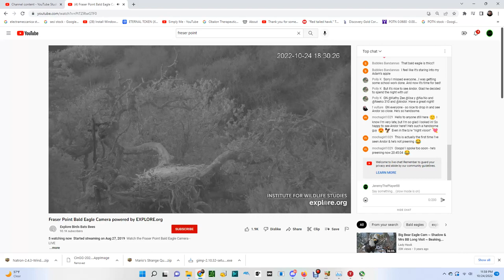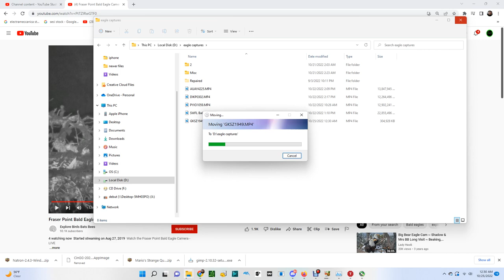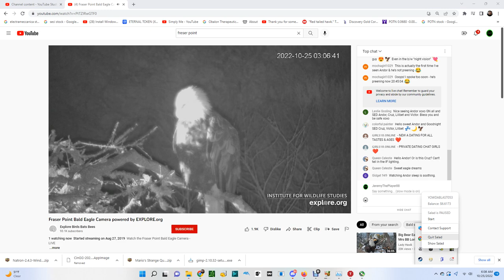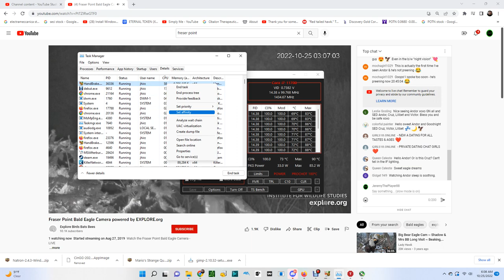Fraser Point Bald Eagles 10/24/2022 23:59